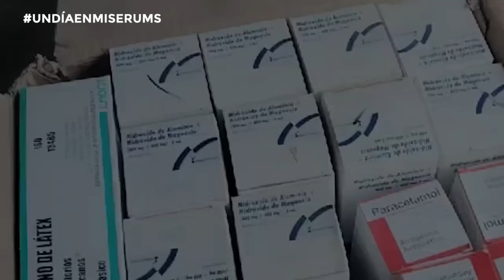Un día en mi Serums - Dra. Valeria Tena Valladolid desde el puesto de salud "Sempaya" en Ucayali.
🩺𝐔𝐍 𝐃𝐈́𝐀 𝐄𝐍 𝐌𝐈 𝐒𝐄𝐑𝐔𝐌𝐒 🥼

En esta 9na edición especial de UnDiaenmiSerums conoceremos el trabajo de la Dra. Valeria Tena Valladolid, médico serumista del puesto de salud “ Sempaya” en la región de Ucayali.

¿¡Acompáñanos a conocer más sobre su labor! 💪🏼

¡𝑬𝒍 𝑪𝒐𝒏𝒔𝒆𝒋𝒐 𝑹𝒆𝒈𝒊𝒐𝒏𝒂𝒍 𝑰𝑰𝑰 - 𝑳𝒊𝒎𝒂, 𝒋𝒖𝒏𝒕𝒐 𝒂𝒍 𝑪𝒐𝒍𝒆𝒈𝒊𝒂𝒅𝒐!